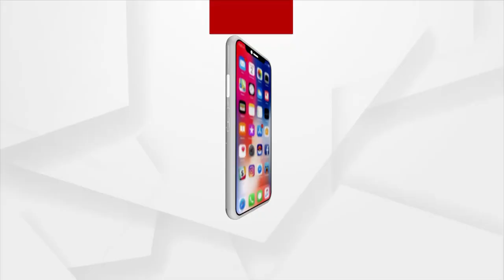Argus news Impact, Conspiracy Behind Car registration Number change puts Khordha SP in Docks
Conspiracy Behind Car registration Number change puts Khordha SP and Police in Docks.